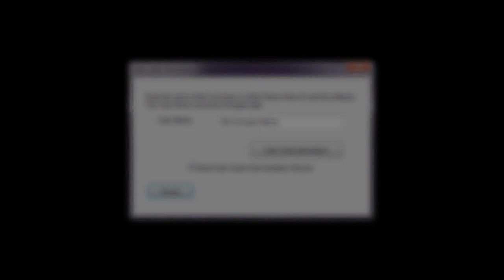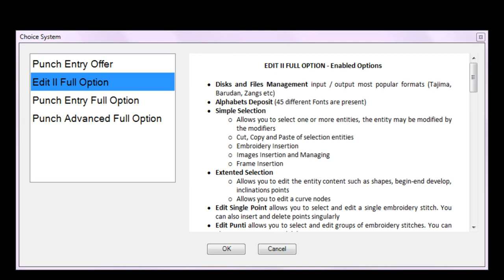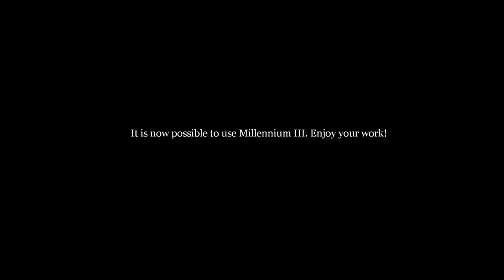A new updated video exists - Go to the end video - The Millennium Software - Free Trial Version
The embroidery software Millennium supports seven languages: English, French, Spanish, Portuguese, Italian, Turkish, Czech.

After the installation Millennium requires an activation file that you can require to Proel Activation Service